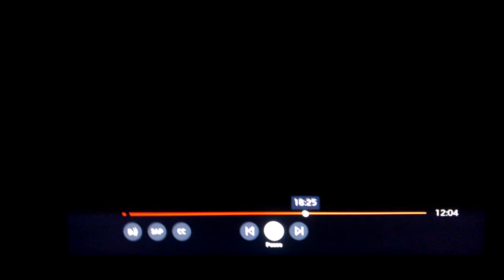Dancing Larry shout out from Brian Mullen